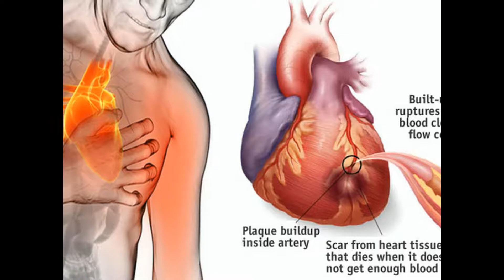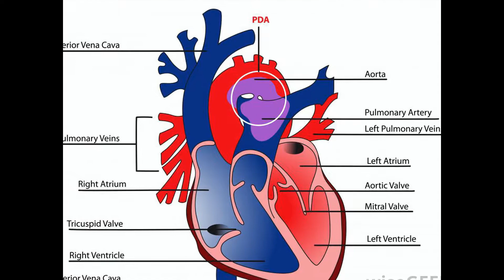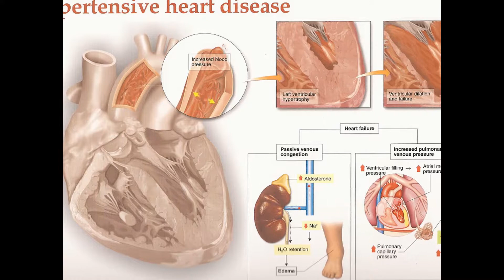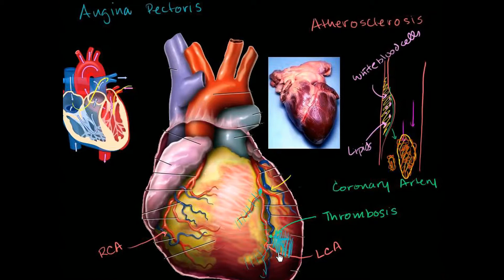Guide to the treatment of cardiovascular disease and diabetes by grape. Doctor Child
Guide to the treatment of cardiovascular disease and diabetes by grape
Skin Benefits

Provides Protection Against Sunburns
Reverses Aging
Makes Skin Supple
Combats Uneven Skin Tone
Helps Lighten Scars
Hair Benefits

Treatment For Hair Loss
Imparts Shine To Limp, Dead Hair
Provides Volume To Hair
Fights Stubborn Dandruff

Health Benefits

Relieves Migraine
Treats Alzheimer’s Disease
Prevents Indigestion
Fights Breast Cancer
Prevents Eye Degeneration
Treats Diabetes
Lowers Cholesterol In Blood
Heals Kidney Disorders
Relieves Asthma
Helps Fighting Viral Infections
Relieves Constipation